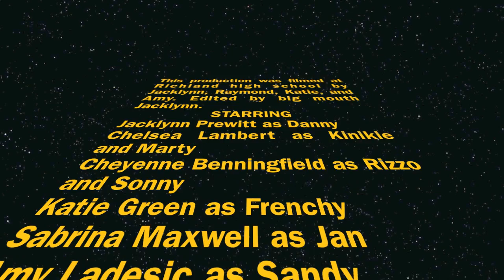Grease in ASL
Students from Richland High School's ASL 3 class sign "Summer Nights" and "Look at Me, I'm Sandra Dee" from Grease in American Sign Language